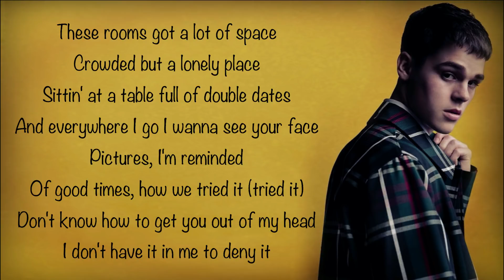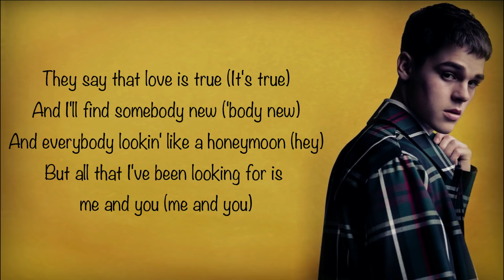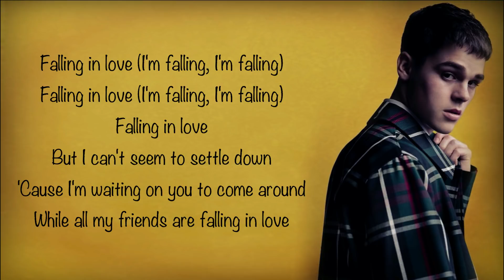AJ Mitchell - All My Friends [Full HD] lyrics